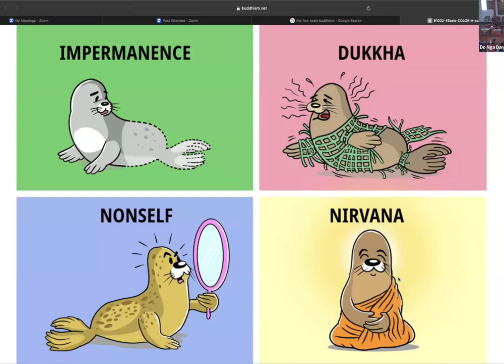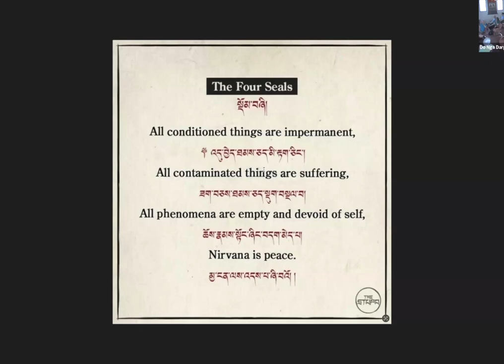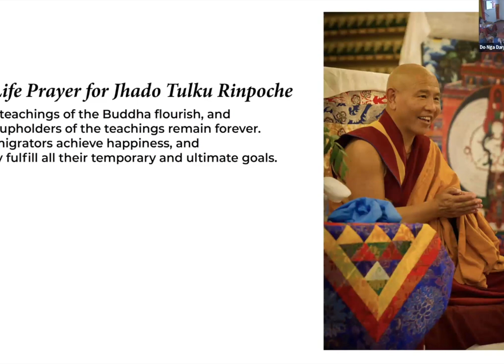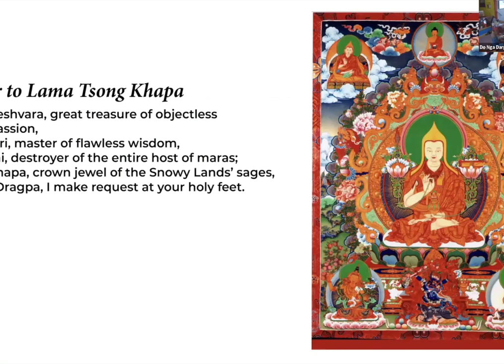The Four Seals: What Makes you a Buddhist with Patty (Yeshe Jamyang) - 7/28/2024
The Four Seals serve as essential reminders of the core truths we seek to understand and see:

All composite phenomena are impermanent.
All contaminated phenomena are suffering.
All phenomena are selfless and empty.
Nirvana is peace.

Join Patty for this introductory talk on this profound topic, followed by a session of questions and discussions.